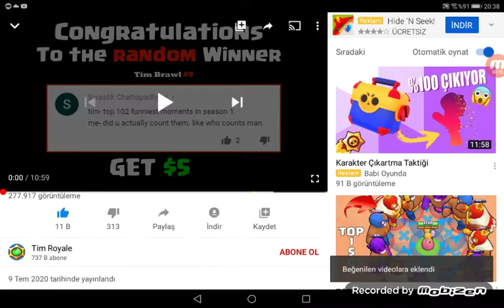Brawl stars komik anlar part1